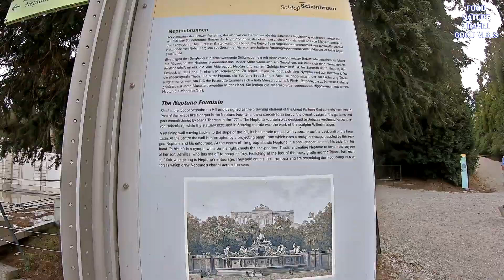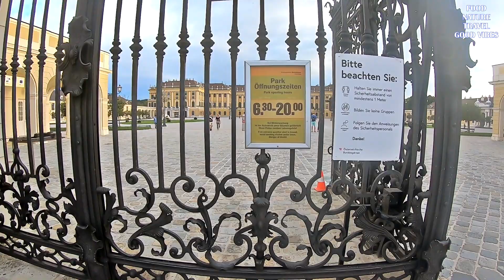Schönbrunn Palace in Vienna, Austria.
Schönbrunn Palace in Vienna Austria. One of Austria's most visited place. and a UNESCO world heritage site since 1986.

Music 1 credit to:
Imagefilm 043 by Sascha Ende
Music 2 credit to:
Inspiring Advertising  by Rafael Krux